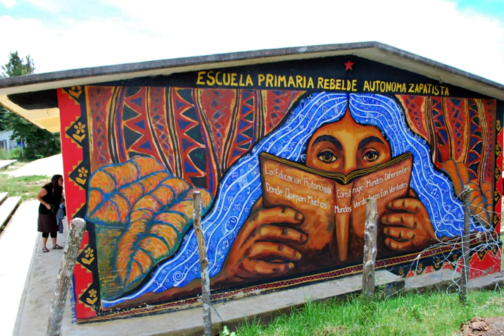Dual power (leftist theory) | Wikipedia audio article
00:01:58 Dual power and the Zapatista movement
00:06:02 Forms of dual power institutions

- Socrates

SUMMARY
Dual power is a concept in the theory and practice of leftist politics, proposed in different forms by communists and anarchists. The communist conception of dual power, advanced by Vladimir Lenin to describe the division of power during the Russian Revolution, described the soviets of workers and soldiers as an incipient state whose task was to remove and replace the formal government. This notion has informed the strategies of subsequent communist-led revolutions, including the Chinese Revolution led by Mao.
The anarchist conception envisions the steady creation of mechanisms of self-management separate from the state apparatus. This strategy aims to create a libertarian socialist economy and polity by means of incrementally establishing and then networking institutions of direct participatory democracy to contest the existing power structures of state-capitalism. Dual power strategy was advocated by anarchist Pierre-Joseph Proudhon in 1851: "Beneath the governmental machinery, in the shadow of political institutions, out of the sight of statemen and priests, society is producing its own organism, slowly and silently; and constructing a new order, the expression of its vitality and autonomy." For some anarchists and libertarian socialists, this does not necessarily mean disengagement with existing institutions; for example, Yates McKee describes a dual power approach as "forging alliances and supporting demands on existing institutions — elected officials, public agencies, universities, workplaces, banks, corporations, museums — while at the same time developing self-organized counter-institutions." In this context, the strategy itself is sometimes also referred to as "counterpower" to differentiate it from the term's Leninist origins.